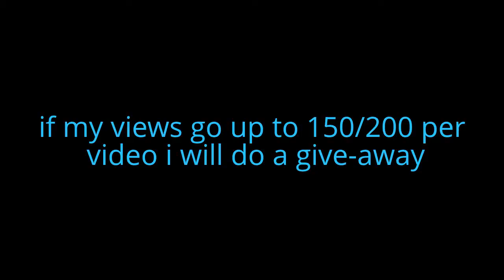MUST WATCH GIVE-AWAY